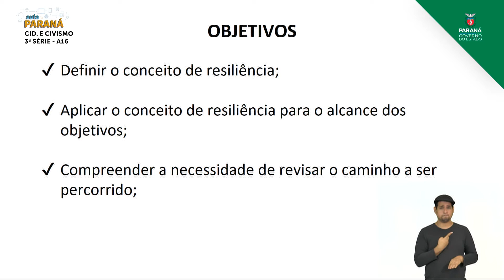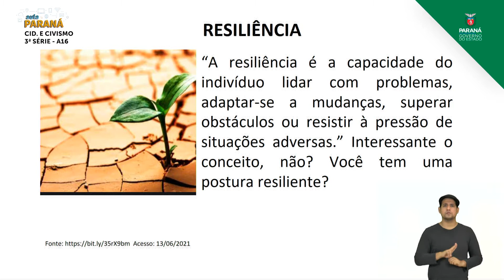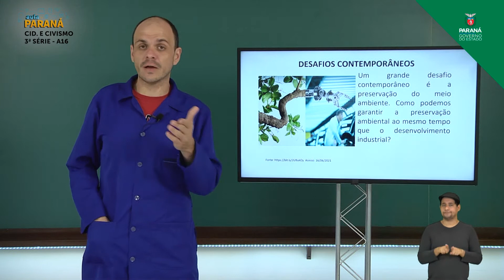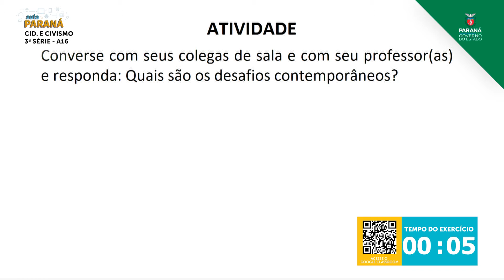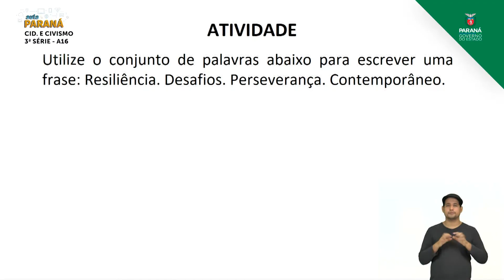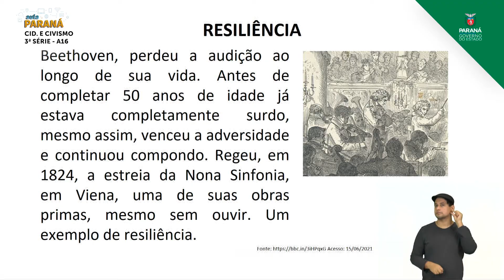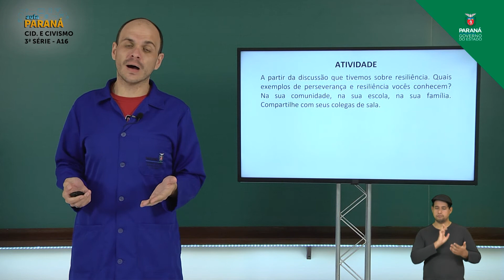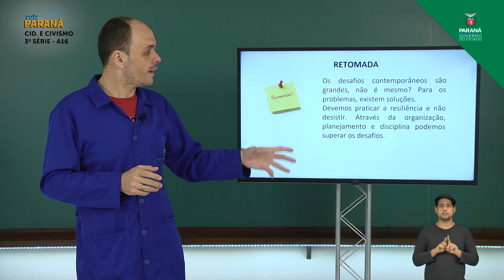2021 | 3ª Série | Cidadania e Civismo | Aula 16 - Projeto de Vida - Parte 2